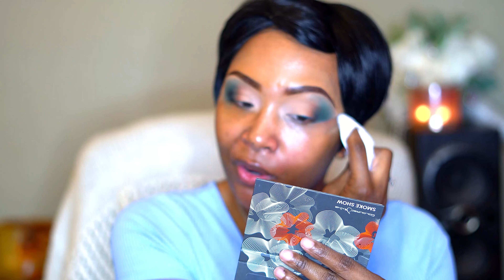Storytime | New Series | Beauty Banter & Beverages (BBB) | How I lost My Virginity Ch.2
Hi everyone today's video is on Chapter 2 of my New Series Beauty Banter & Beverages  (BBB). I will be using a palette from Coloured Rain the Smoke Show palette.   I want to spice this channel up so I thought it would be a great idea to talk AKA Banter about all of my relationship experiences which has been a roller coaster ride mostly on the ground not riding high unfortunately lol while getting Beautified and drinking one of my favorite Beverages.  Today I will be talking about how I lost my virginity.  If this series goes well I will continue talking and drinking lol.   I will be giving advice to my makeup baes and of course you can give suggestions as well.  Hopefully it goes so we that we can go live and have actual discussion while getting our drink on lol. Definitely check out the video and let me know what you think.

Face Products:
        ♡Coloured Raine Smoke Show palette
        ♡ Too Faced Chocolate Gold
        ♡tatcha the dewy skin
        ♡fenty beauty lipgloss heat hot cherry
        ♡Urband Decay Stay Naked Weightless foundation shade 71nn
        ♡fenty beauty setting powder banana
        ♡juvia's place i sculpt, i shade brow palette
        ♡juvia's place i sculpt, i shade brow gel
         ♡real techique sponge
         ♡Loreal Telescopic carbon Black mascara
        ♡fenty beauty flypencil black eyeliner
         ♡colourpop no filter concealer 38
        ♡elf poreless putty primer
         ♡ lys bronzer strength dark
        ♡ duo eyelash glue
        ♡fenty beauty flyliner cuz i'm black
        ♡coloured Raine Paint Base Wheat
          ♡lys blush empower
        ♡ lys highligher genuine rose gold
        ♡lys triple fix concealer shade dg3
        ♡one size luminous setting spray

Brushes used
     ◇sigma f70
     ◇coloured raine round shadow brush
     ◇yana's eyes poison ivy set small blending,  angled blending, flat brush
     ◇morphe mb23
     ◇ABH Brow brush12
     ◇elf blending brush
      ◇morphe m173
      ◇sigma e05
      ◇complex culture precision concealer
      ◇morphe g35
      ◇morphe m210
      ◇juvia's place i live i love brushes
      ◇luxi 522 tapered highlighter brush